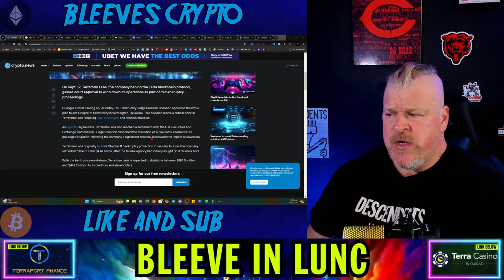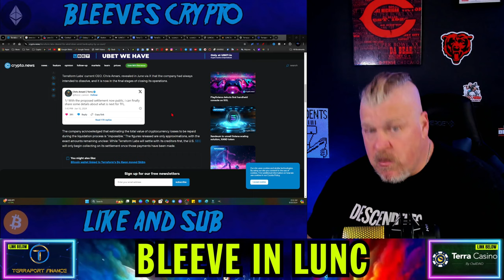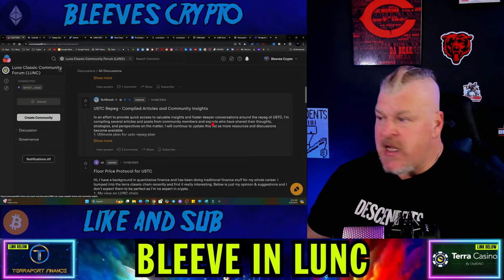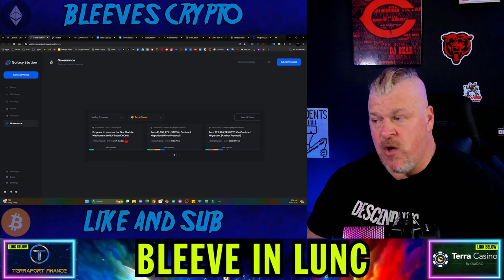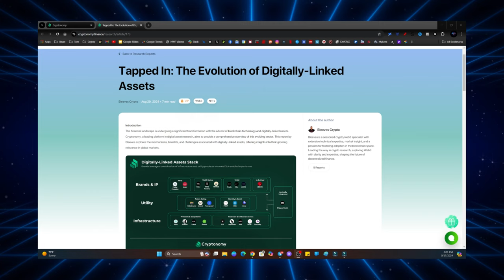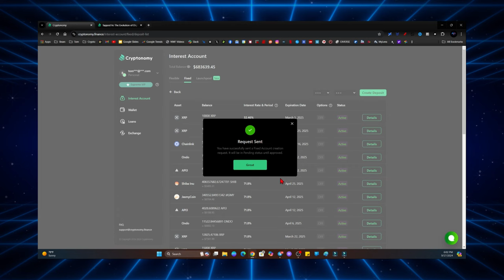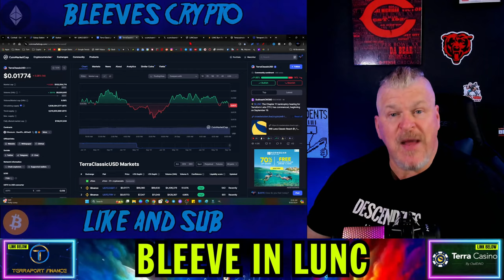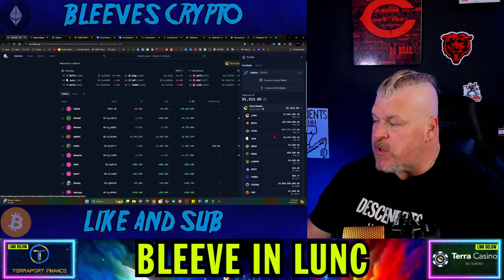WHY TERRA LUNA CLASSIC WILL CONTINUE TO RISE!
CRYPTO WALLETS
🪙 ERC-20 Wallet: 0xD507c4eEf733dfC3AB7A145b0367a867a6C45e0C
🪙 BTC Wallet: bc1qsu5c76jkw08a0eqkfkzgcfya99vle3kxe93a3u
🪙 Solana Wallet: FKQssfYgC2qrENwG2cyJyqH7hEYxFWH149zFrGx5Tuj8
🪙 Terra Luna Wallet: terra1ecl4l7yp5cqzgl0hdrlxp8lwjrr6epdv43scsc